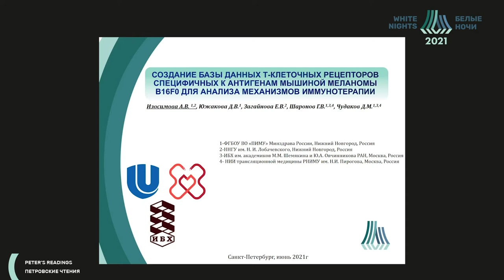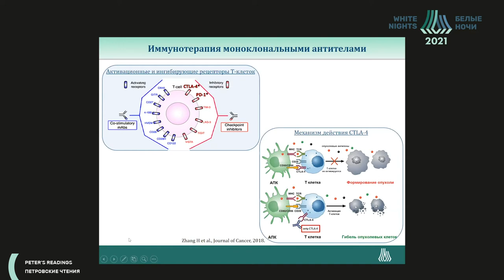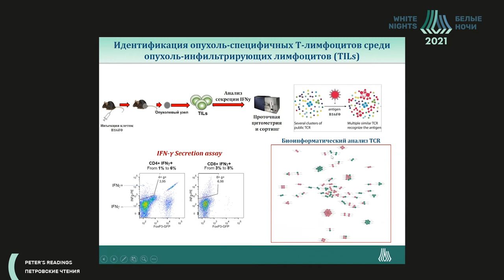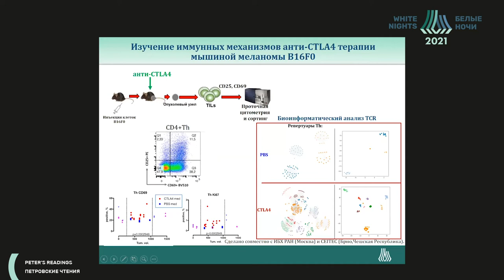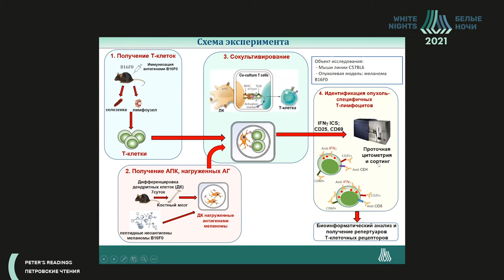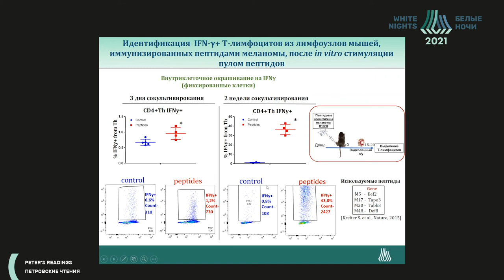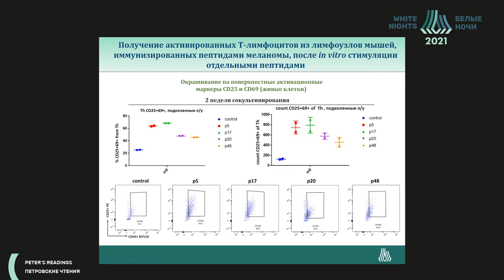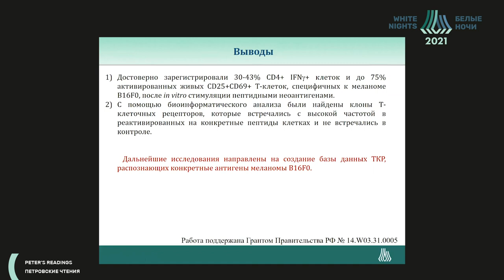Создание базы данных Т-клеточных рецепторов специфичных к антигенам мышиной меланомы B16F0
Создание базы данных Т-клеточных рецепторов специфичных к антигенам мышиной меланомы B16F0 для анализа механизмов иммунотерапии

Изосимова Анна Вячеславовна - лаборант лаборатории Геномики адаптивного противоопухолевого иммунитета НИИ ЭО и БМТ ПИМУ, Нижний Новгород